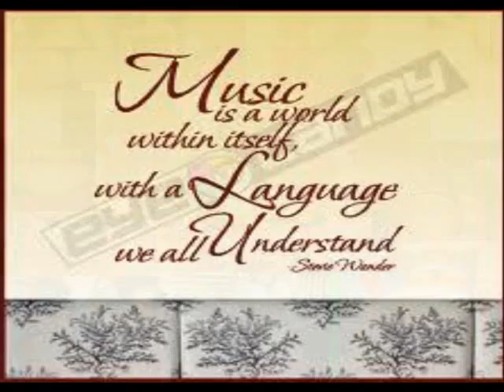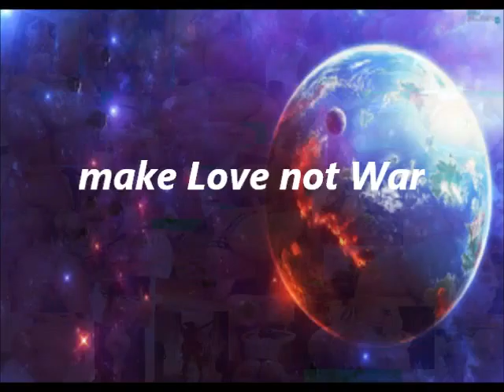Der Brief mein Film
played: Manny Kanoa Holthoff